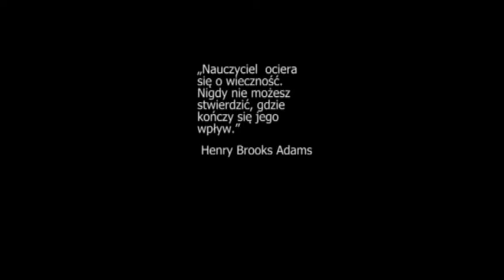Ostatni dzień 4Ti1